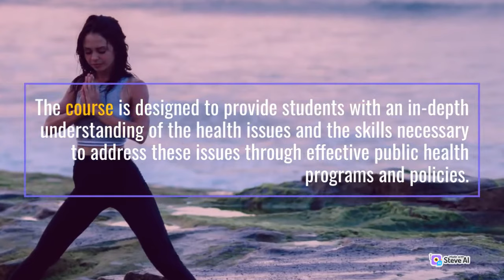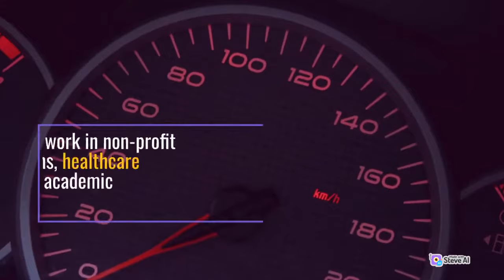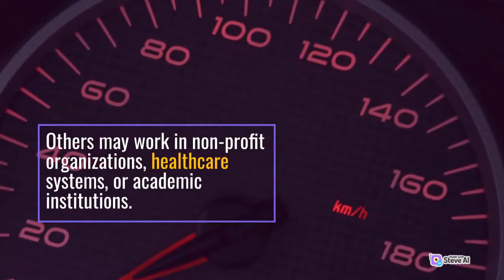Master of Public Health (MPH)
What is the MPH course?
Master of Public Health (MPH) is a postgraduate degree program that aims to train students to become public health professionals. The course is designed to provide students with an in-depth understanding of the health issues facing populations, as well as the skills necessary to address these issues through effective public health programs and policies.
The MPH curriculum typically covers a range of topics, including epidemiology, biostatistics, environmental health, social and behavioral sciences, health policy and management, and global health. Depending on the program, students may also have the opportunity to specialize in areas such as community health, infectious diseases, maternal and child health, or health promotion and communication.

The duration of an MPH program varies, but most programs take two years to complete. Some universities offer accelerated MPH programs that can be completed in as little as one year. MPH programs may be offered on a full-time or part-time basis, and some programs may also offer online courses to accommodate the needs of working professionals.

Admission to an MPH program typically requires a bachelor's degree from an accredited institution, a competitive GPA, and letters of recommendation. Some programs may also require standardized test scores, such as the GRE or GMAT.

Graduates of MPH programs can pursue a variety of career paths in the public health field. Some may work in government agencies like the Centers for Disease Control and Prevention (CDC), the World Health Organization (WHO), or local health departments. Others may work in non-profit organizations, healthcare systems, or academic institutions.

Overall, an MPH degree provides students with the knowledge and skills necessary to positively impact the health of populations around the world. Graduates of MPH programs play a critical role in addressing the complex health challenges facing societies today.